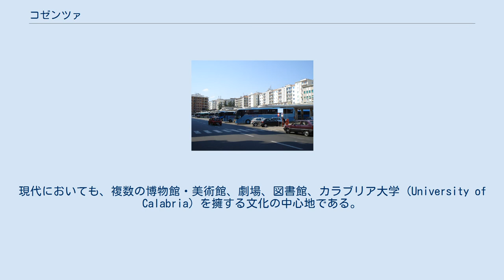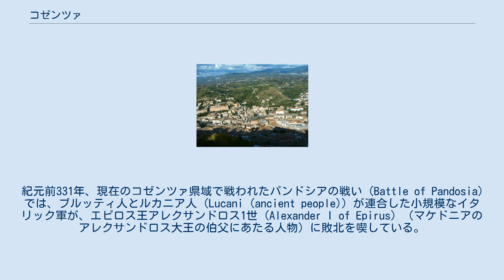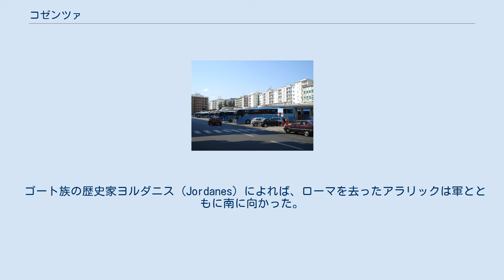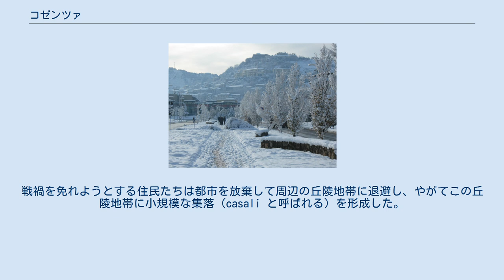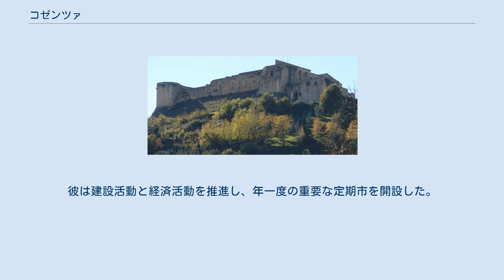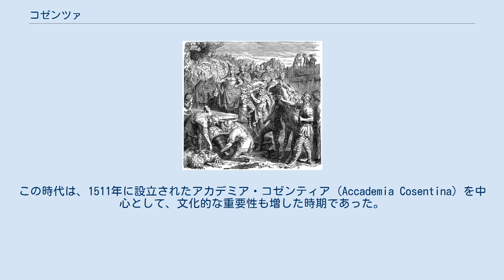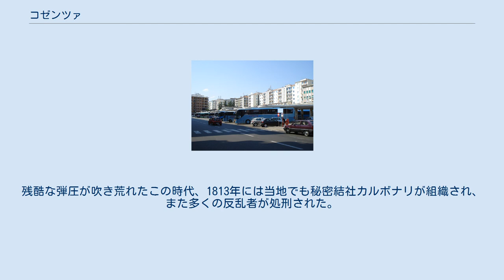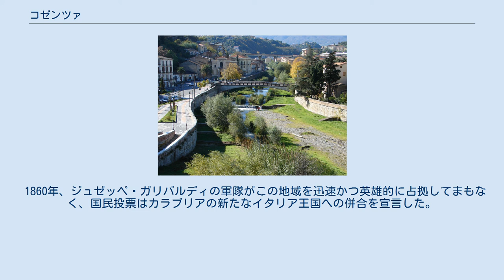コゼンツァ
コゼンツァ（イタリア語: Cosenza ( 音声ファイル)）は、イタリア共和国カラブリア州にある都市で、その周辺地域を含む人口約6万7000人の基礎自治体（コムーネ）。
コゼンツァ県の県都である。
 古代からの歴史を有する都市で、西ゴート族の王アラリック1世は当地で没した。
ナポリ王国のもとで1511年に設立されたアカデミア・コゼンティーナ (Accademia Cosentina) は、哲学と文学の研究で知られた、ヨーロッパ最古級の大学のひとつであった。
現代においても、複数の博物館・美術館、劇場、図書館、カラブリア大学 (University of Calabria) を擁する文化の中心地である。
 ブゼント川 (Busento) とクラーティ川 (Crati) の合流点に位置する。
標高は海抜238mで、ラ・シーラ台地 (La Sila) と沿岸部の山脈との間の谷あいの都市である。
ノルマン時代の城がその影を落とす旧市街は、ふもとのクラーティ河畔まで広がる。
その北側、ブゼント川の対岸には新市街が広がっている。
 山地に囲まれたこの都市は、地中海の影響をほとんど受けない気候となっており、冬は寒く夏は暑い。
 古代にはコンセンティア（Consentia）と呼ばれた。
イタリック人の一派ブルッティ人 (Bruttii) の首都であり、イオニア海沿岸の植民都市に暮らすギリシャ人住民の影響に対する、イタリック人の防塁であった。
紀元前331年、現在のコゼンツァ県域で戦われたパンドシアの戦い (Battle of Pandosia) では、ブルッティ人とルカニア人 (Lucani (ancient people)) が連合した小規模なイタリック軍が、エピロス王アレクサンドロス1世 (Alexander I of Epirus) （マケドニアのアレクサンドロス大王の伯父にあたる人物）に敗北を喫している。
 コンセンティアは数世紀にわたって、この地域の都市のあいだで特徴ある地位を維持した。
皇帝アウグストゥスのもと、コンセンティアはカラブリアとシチリアとを結ぶポッピリア街道 (Via Popilia) の結ぶ重要な宿駅となった。
ローマ帝国の時代には単なるコロニアであったが、自治特権を得ていた。
 ブゼント川でのアラリック1世の埋葬（19世紀に出版された書籍の挿絵） 410年、西ゴート族の王アラリック1世は、ローマを占領した。
外敵によって「永遠の都」ローマが占領されるのは、実に800年ぶりのことであった。
アラリックは市内を略奪して（ローマ略奪）、大量の財宝とともにローマを去った。
 ゴート族の歴史家ヨルダニス (Jordanes) によれば、ローマを去ったアラリックは軍とともに南に向かった。
彼はコゼンツァに至り、そこで死んだ。
何が起こったかははっきりしないが、病気によるものだろうと考えられている。
敵の攻撃によって死亡したという説もある。
いずれにせよ、アラリックの軍勢は、彼らの王を讃えて特別な墓を築き埋葬した。
その埋葬地はブゼント川とクラーティ川の合流点であったと伝えられている。
ブゼント川の水を迂回させ、アラリックとその乗騎を征服地から集めた財宝のすべてとともに納めるのに十分な大きさの墓穴を掘る工事には多くの奴隷が動員された。
墓が完成すると川の水は本来の流路に戻され、墓は水底に眠ることとなった。
そして、墓の場所の秘密を守るために、奴隷たちはみな殺害された。
 西ローマ帝国滅亡後、コゼンツァ県域のいくつかの都市（その顕著な事例はロッサーノ）は、「蛮族」による政府を認めることを拒絶した。
これらの都市はその後数世紀にわたり、都市の強力な防壁と小規模なローマ軍守備隊を擁して、イタリアにおける「ローマ帝国」の最後の砦の一部となった。
そのため、コゼンツァはゲルマン系のランゴバルド人が侵攻してくるまで、東ローマ帝国の領土と見なされる。
 ノルマン人の城 コゼンツァの都市は、ランゴバルド人（ランゴバルド王国）とイスラム教徒との間での激しい抗争のために破壊されたが、988年頃に再建された。
しかし、11世紀初期には再度の激しい破壊を受けた。
戦禍を免れようとする住民たちは都市を放棄して周辺の丘陵地帯に退避し、やがてこの丘陵地帯に小規模な集落（casali と呼ばれる）を形成した。
 11世紀前半までに、ランゴバルド領カラブリアは、ノルマン人による封建公国となり...